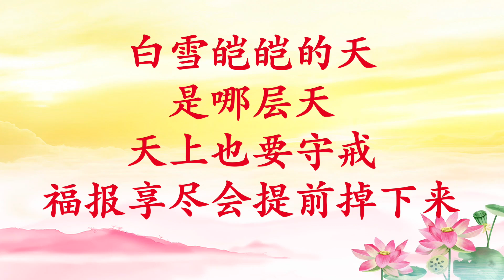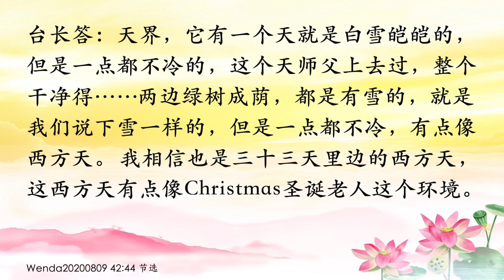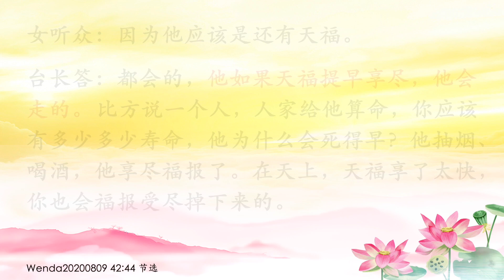卢台长【白雪皑皑的天是哪层天；天上也要守戒，福报享尽会提前掉下来】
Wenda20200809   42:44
白雪皑皑的天是哪层天；天上也要守戒，福报享尽会提前掉下来

女听众：师父，您在之前的问答节目中有提到，天上有个白雪皑皑的地方，请问这个天是在哪层天？如果超度亡人后，梦到亡人荣升为警备局司令，他背后就是这座白雪皑皑的雪山，请问亡人在哪里？

台长答：天界，它有一个天就是白雪皑皑的，但是一点都不冷的，这个天师父上去过，整个干净得……两边绿树成荫，都是有雪的，就是我们说下雪一样的，但是一点都不冷，有点像西方天。我相信也是三十三天里边的西方天，这西方天有点像Christmas圣诞老人这个环境（就是很干净的一个天？）天上都干净的，比方说忉利天、帝释天。我相信像这个天应该是影照天，影照天是二十六天吧（就很高的一个天？）蛮高的（那像这种情况，还需要给亡人念诵小房子再推推他吗？还是他已经很高了？）应该在天界了，他不一定理你了。比方说忉利天里边有三十三天，有一个叫山顶天，就是很高很高的地方。山峰天是第二天，第三天是山顶天。这种各种各样的天实际上都有各种宗派的（明白）讲其他宗派，我不太能讲，所以只能大概点你一下，你听得懂就好（我懂。因为最开始就是在超度亡人的时候，说在欲界天，师父说可以再推推，但是念了很多张之后，第二个图腾电话师父还是说在欲界天，我就想可能是在欲界天比较好的地方和差的地方，他上升了）肯定的。比方说，你把一个人超度到人间来了，那人间还有好有差的地方，天天打仗的地方呢？生到平安的地方那当然就好了（对。有一段时间我确实有点纠结，后来就想通了就懂了）你纠结的时候，你就不在天上了，你在人间呢（是）忉利天人的寿命就有一千岁（像这种情况还是没有超出六道的话，这些超上去的亡人还是会享尽天福再下来？）会，他在六道里边他就会下来。我们人间的一百年，忉利天只有一昼夜，就是一个晚上。你想想看，天上一千年，人间多少啊，现在知道了吗？（知道）所以为什么叫天上“万岁、万岁、万万岁”，就是这个道理（明白。师父，有时候把亡人超度上去了之后，可能在几年后又会梦到他掉下来，是因为犯错或境界什么吗？因为他应该是还有天福）都会的，他如果天福提早享尽，他会走的。比方说一个人，人家给他算命，你应该有多少多少寿命，他为什么会死得早？他抽烟、喝酒，他享尽福报了。在天上，天福享了太快，你也会福报受尽掉下来的（懂了。还是要看根基和他的外缘环境）那当然了。在天上也要守戒的，天上有天律的，明白了吗？（明白）

11 CHANG CHARN ROAD #05-01, SHRIRO HOUSE, SINGAPORE 159640.